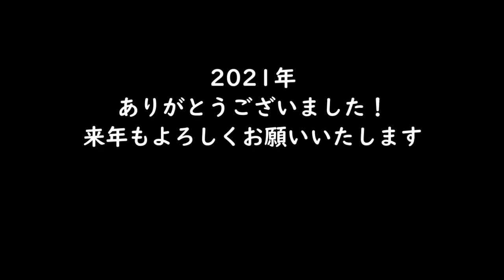今年もありがとうございました！２０２１年を東田と西川で振り返ってみた('ω')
東田臣チャンネルでプロ育成企画を受けていた西川綾。
今回は師匠である東田とこの2021年を振り返りました！

年末のあいさつは西川綾ちゃんねるで！
年始の挨拶は東田臣ちゃんねるで！

西川綾
大阪府大阪市北区兎我野町にあるＢＡＲ　ＣＲＯＳＳ　UMEDAに勤務するスタッフ。
ダーツ歴２年
東田臣プロの指導を受けてＪａｐａｎレディース参戦しました！